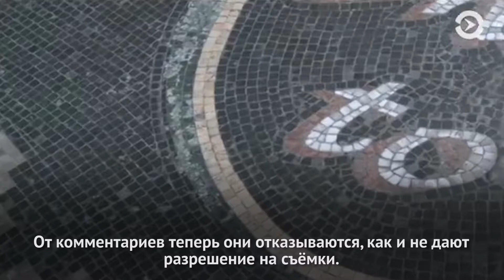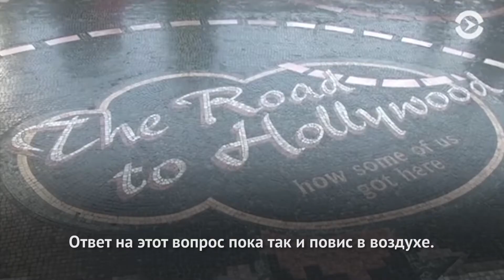Пикантная скульптура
Памятник кровати исчез с Голливудского бульвара